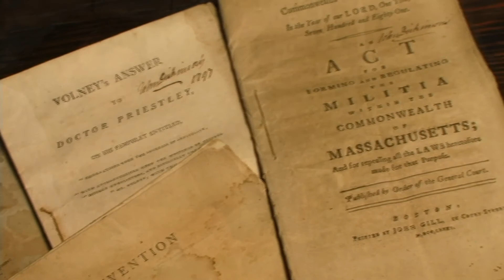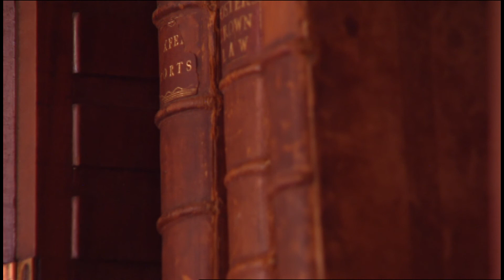John Dickinson: Penman of the Revolution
Always striving to maximize impact, TELEDUCTION took the idea for a short orientation video for the historic John Dickinson Mansion and expanded it into a multi-version program that included a ten minute video for site visitors, a three-minute public awareness tool to aid in tourism, and a thirty-minute historical documentary for public television broadcast. Using our expertise in writing, research, and historic reenactment, we crafted an in-depth exploration of one of the nation's founding fathers.